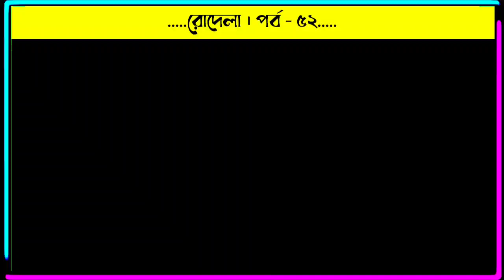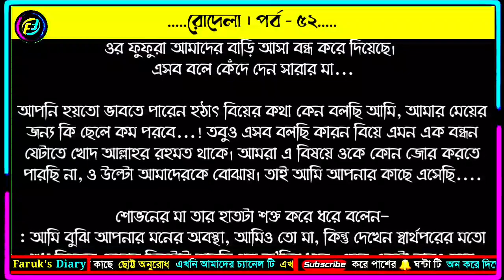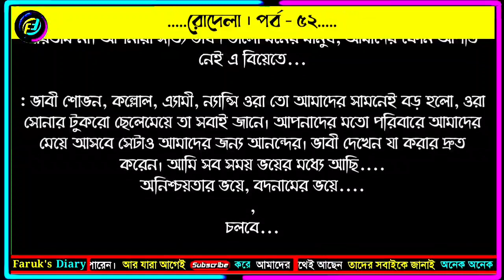রোদেলা | পর্ব - ৫২ | মাহবুবা মিতু | ভালোবাসার রোমান্টিক গল্প | Faruks Diary